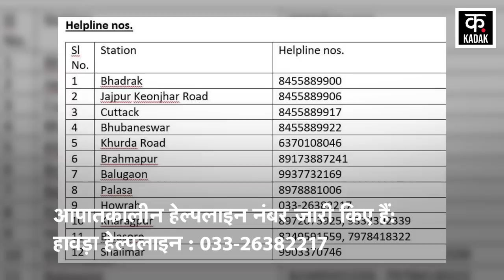Odisha Train Accident : Balasore में एक साथ टकराई तीन ट्रेनें! PM Modi ने जताया दुख | Coromandel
There is news of a major accident near Bahanaga railway station in Balasore, Odisha. It is reported that a total of three trains collided with each other. First, the Duronto train collided with a goods train running on the same track. After this, the Coromandel Express running from Howrah towards Chennai collided. This accident happened near Bahnaga station in Balasore. So far 350 people have been injured in the accident and 50 people have died.

ओडिशा के बालासोर में बहानागा रेलवे स्टेशन के पास बड़े हादसे की खबर है. खबर है कि कुल तीन ट्रेन आपस में टकराई. सबसे पहले दुरंतो ट्रेन एक ही पटरी पर चल रही मालगाड़ी से टकराई. इसके बाद हावड़ा से चेन्नई की ओर चलने वाली कोरोमंडल एक्सप्रेस टकरा गई. ये हादसा बालासोर में बहनागा स्टेशन के पास हुआ. हादसे में अब तक 350 लोग घायल हैं और 50 लोगों की मौत की खबर है.